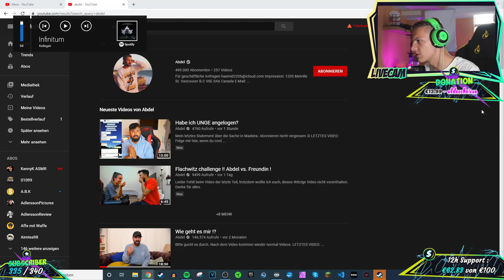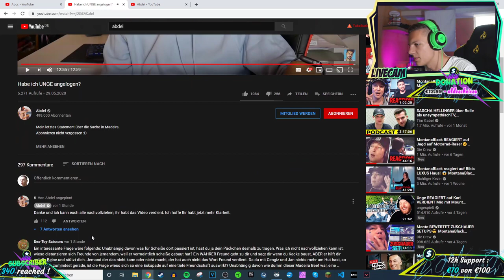Alpha Kevin reagiert auf Habe ich Unge angelogen?